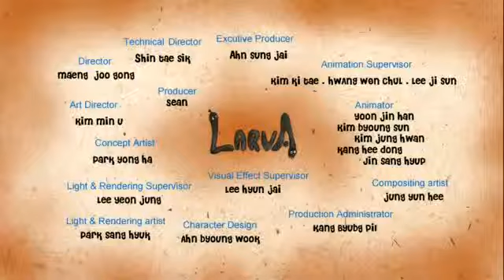Episode Larva Ice Cream